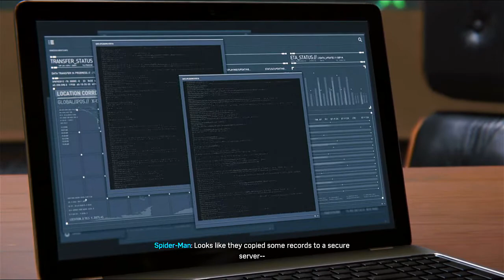SPIDERMAN GOT PRANKED! | SPIDER-MAN - PART 11 (PS4 SLIM 2020)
When prank gone wrong

PC Specs:
Case : VenomRX Bravos
CPU : AMD Ryzen 2200G
Mobo : MSI A320M PRO-VD/S
RAM: 2x8 Team Elite Black 2400Mhz
SSD : 120GB Kingston
HDD : 1TB WD Blue
Case fan : Cheap fan Molex LED red only x2
PSU : Enlight 400W Bronze 80+